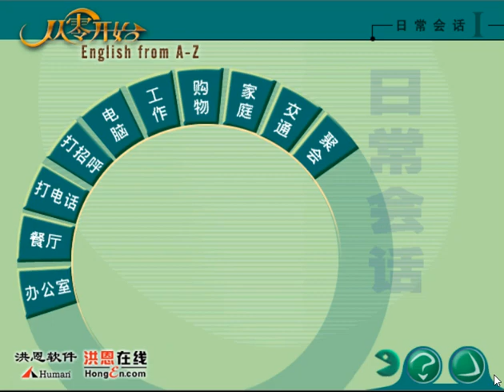28交通4